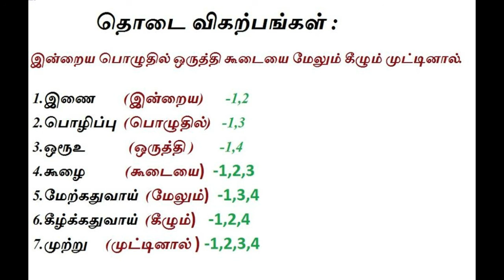தொடை விகற்பங்கள் -TNPSC Tamil Shortcut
தொடை விகற்பங்கள் -TNPSC Tamil Shortcut,இணை,மோனை,பொழிப்பு,ஒரூஉ,மேற்கதுவாய்,கீழ்கதுவாய்,கூழை,முற்று.